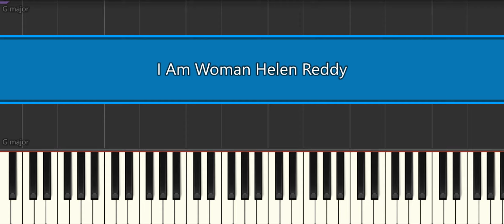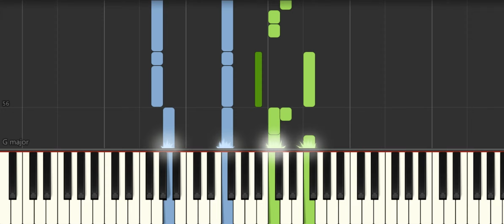I Am Woman Helen Reddy [ Easy Piano Tutorial] Synthesia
How to play "I Am Woman Helen Reddy  [ Easy Piano Tutorial] Synthesia" ♪ In this EASY PIANO TUTORIAL for beginners simplified version you can learn HOW TO PLAY on piano ! :) ♪